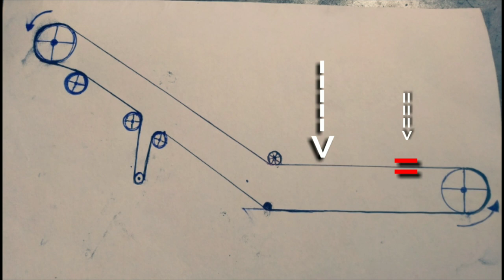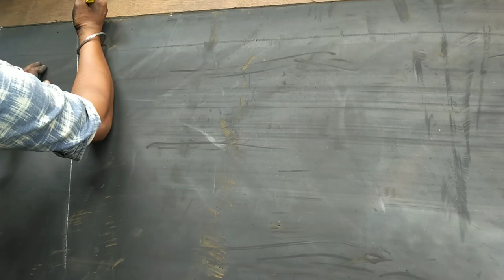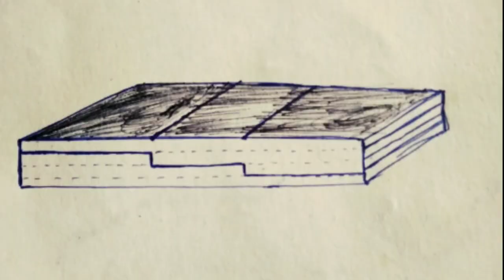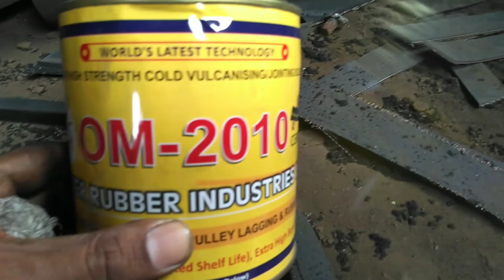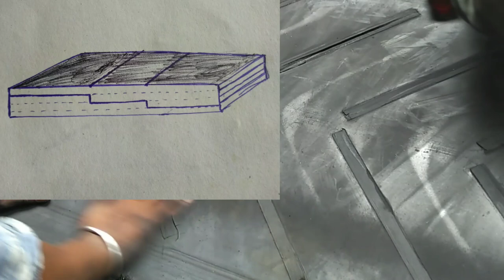Conveyor Belt Joint | How To Join Conveyor Belt |Conveyor Belt Joining Process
Hi
I am Tarun Verma Welcome To Our You Tube Channel Super Fast Study & Experiment.
This video gives you complete detail about conveyor belt joining process step by step procedure.